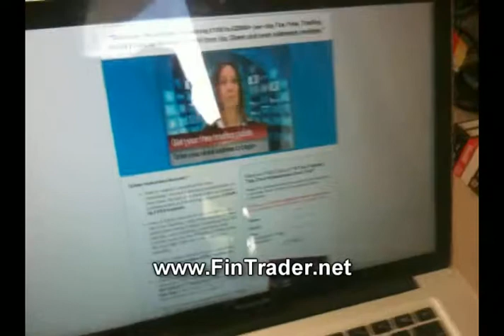Financial Spread Betting Experts? - Trading Gurus - CNBC -Bloomberg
So if your so smart why are you broke? Financial Spread Betting Expert, Vince Stanzione Trading System Exposed - Its works, financial-spread-betting. Trading Business review-vince-stanzione. Vince Stanzione is a successful trader who has worked for various top financial companies and wrote the top selling book 'How to Stop Existing and Start Living' after becoming very successful at the age of 27.

Vince Stanzione is involved with many companies both here and in the USA and also has a monthly column as a spread betting expert for Growth Company Investor.

Using his vast experience in the investment market Vince Stanzione has produced many systems designed to make trading easier:

Making Money From Financial Spread Trading
Vince Stanzione says that he can teach you how to make GBP400 per day from Financial Spread Trading in 'Making Money From Financial Spread Trading'. This shows how to trade popular financial indices like the Dow Jones, FTSE 100, FTSE 250, NASDAQ etc. from as little as GBP10 total risk.
The package contains the following:
180+ workbook including Vince's secret trading strategies
120+ minute video or DVD showing edited footage from a 2002 seminar
Interactive Fixed Odds Trading CD-Rom -- and GBP10 credit when opening a virtual trading account
Access to TrendSpotter trading signals service
Access to members only site
Copy of Vince's book "How to Stop Existing and Start Living" which he apparently wrote when he made his first million at the age of 26
SMS text alerts to your mobile phone
The workbook covers information on the basics of spread betting and then goes on to suggest some basic trading strategies for trading the financial markets.
1 year guarantee providing you can show proof of having traded for a year using Vince's exact rules.Discover the truth about Vince Stanzione Making Money From Financial Spread Trading - revealing review of course